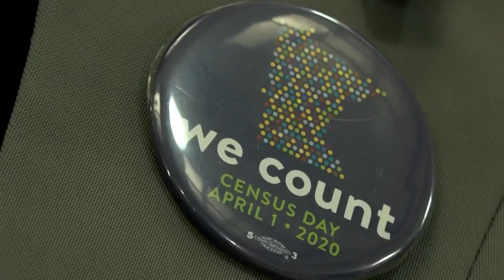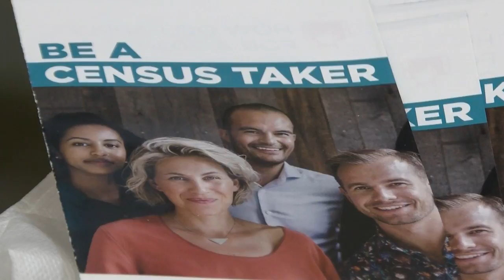census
upLynk Clip